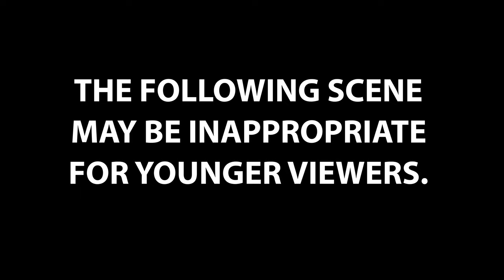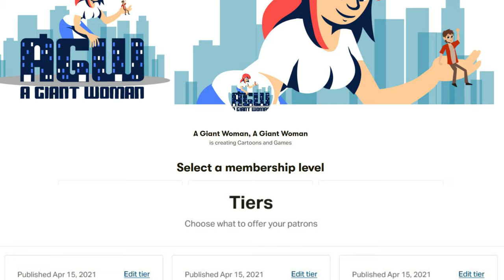The Red Kryptonite Menace: Buttockalypse!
Supergirl learns that some shiny, red rocks can do some weird stuff to her.

MacStar

and Vanilla Beam